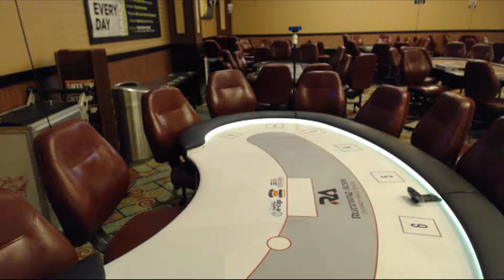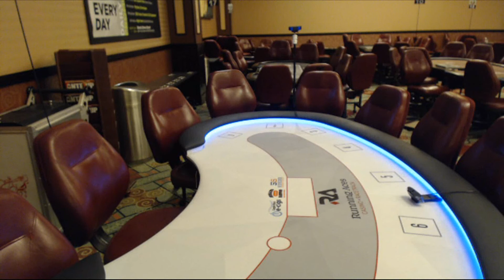1/8 $60 Bounty Final Table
Friday, January 08, 2016 1:15 PM